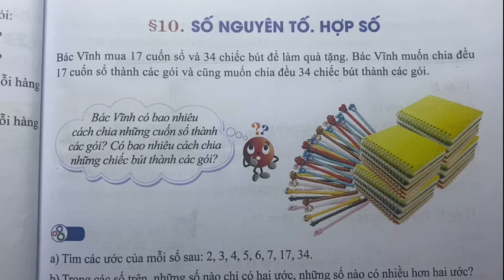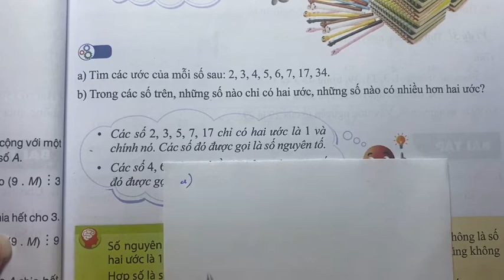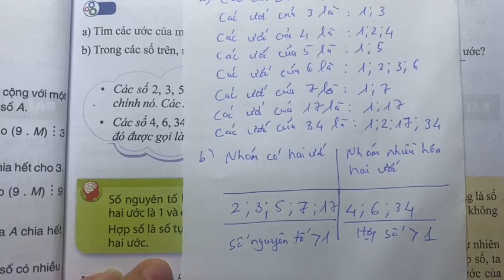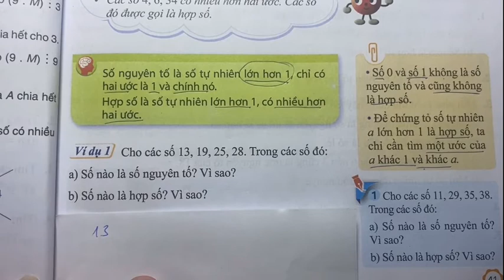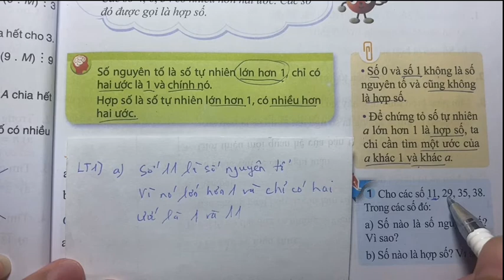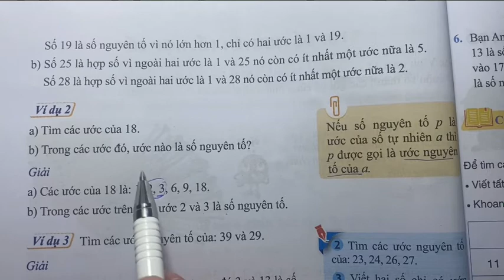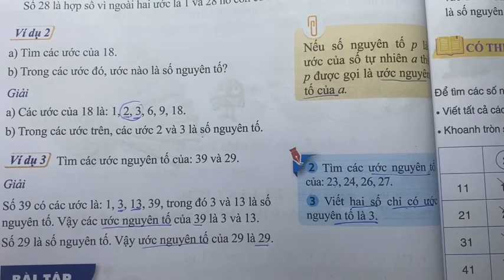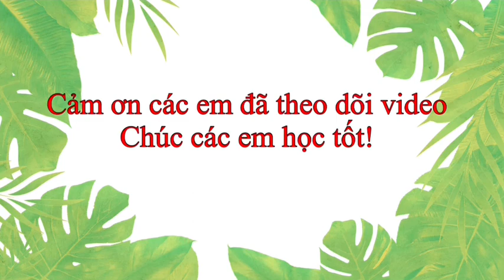Toán lớp 6 - Bài 10 Số nguyên tố. Hợp số trang 41, 42 (Lý thuyết) - Cánh diều